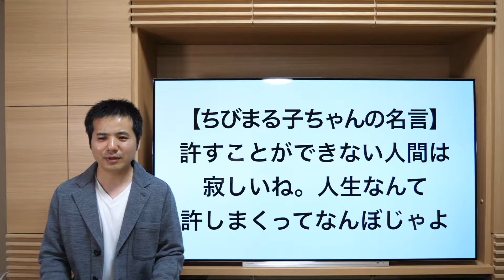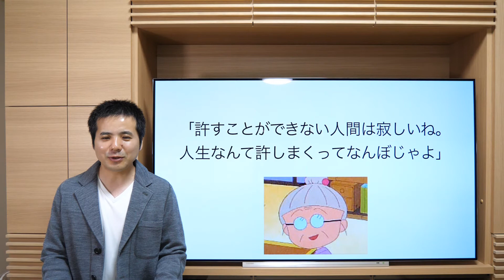【ちびまる子ちゃんの名言】許すことができない人間は寂しいね。人生なんて許しまくってなんぼじゃよ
【社会保険労務士事務所全国障害年金パートナーズ】